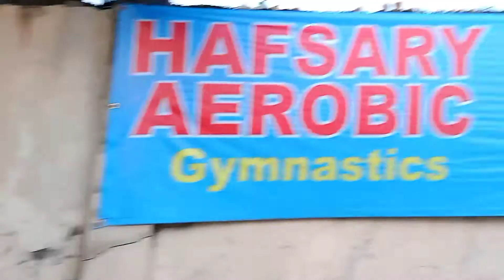Pasang Klakson Keong Bosch Strider - Review Setelah Pemakaian 2 Tahun | PROJECT VARIO Ep.11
Pasang Klakson Keong Bosch Strider - Review Setelah Pemakaian 2 Tahun | Vlog #44

Di video kali ini saya berbagi pengalaman tentang pemakaian klakson keong dual tone, merek Bosch Tipenya EC12-C Strider selama 2 tahun belakangan ini.
Tadinya saya mau pasang merek denso namun saya lebih tertarik dengan Klakson Bosch EC12-C Strider.

Klakson ini sempat kebanjiran dan kemasukan air, namun untungnya product ini tahan air, jadi yaa... Silahkan simak video ini 🙏🏻😊

Dan aktiv-kan Lonceng Notifikasinya.